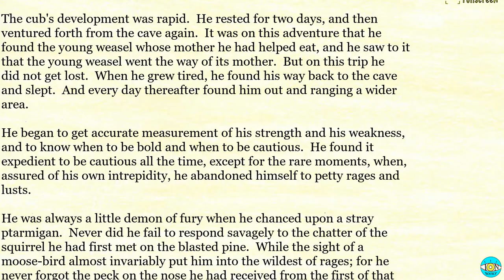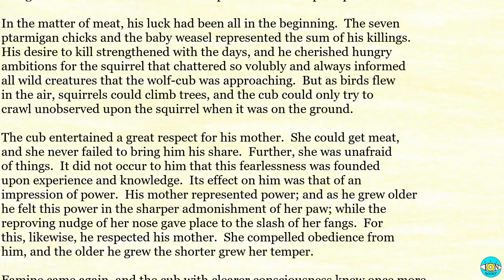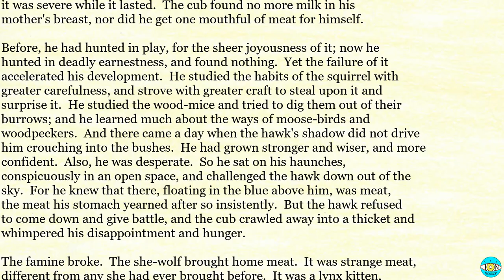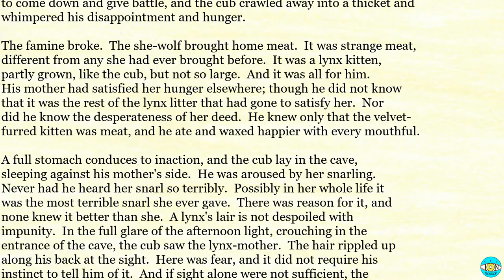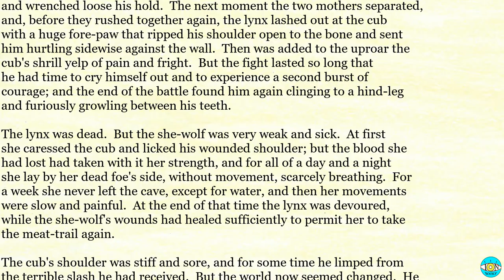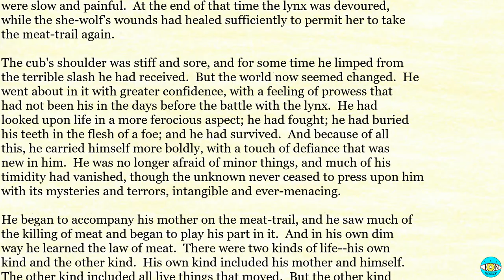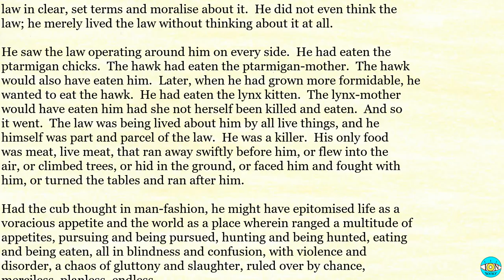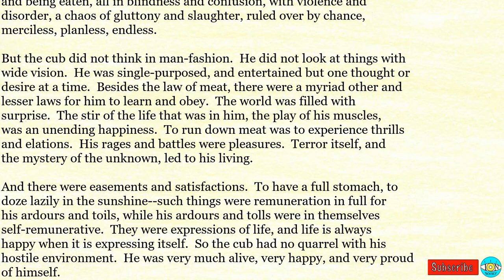White Fang - Ch 8 |🎧 Audiobook with Scrolling Text 📖| Ion VideoBook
White Fang by Jack London - Chapter 8